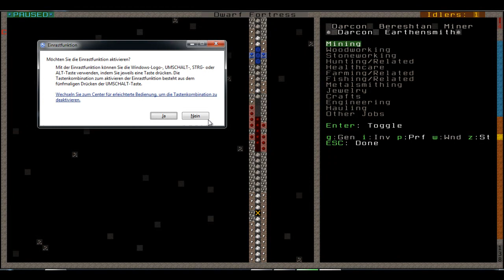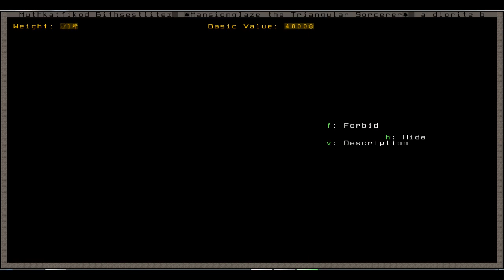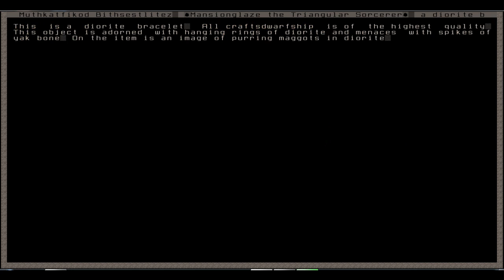Let's Play Dwarf Fortress Staffel2 - #15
*** Let's Play Dwarf Fortress Staffel 2  --  Hier gibt es weitere Informationen ***

Ja, man Stunden damit zubringen, nach Kohle zu graben :)

*** Let's Play Dwarf Fortress  Staffel 2 --  was ist das eigentlich?***

Slaves to Armok II: Dwarf Fortress, wie es mit vollem Titel heißt, ist eine Simlationsspiel von Bay 12 Games und wird von Tarn Adams entwickelt. Die Entwicklung begann 2002 und Dwarf Fortress befindet sich immernoch im Alpha-Stadium. Trotzdem ist es schon jetzt eins der komplexesten Spiele, dass ich je gesehen hab. Wir spielen hier den Fortress Mode, bei dem man eine Gruppe von Zwergen verwaltet, die in einen neuen Teild er Welt aufgebrochens ind, um dort eine Festung zu gründen. Nur am Rande: Diese Wlet wird für jeden Spielstand neu generierung und kann bis zu 1050 Jahr komplex genereirter Geschichte enthalten, bevor man überhaupt anfängt zu spielen. Auf die Zwerge warten allerlei Gefahren und Abenteuer, sowie viel Arbeit, die man verwaltet. Da man Zwergen keine direkten Befehle geben kann, ist das gar nicht so einfach. Und man darf dabei nie vergessen, dass Zwerge auch Bedürfnisse haben wie Essen, Trinken, Schlafen und Freundschaften pflegen.  Dadurch entsteht viel zu tun, was dankt den komplexen Spielmechanismen viel Spaß macht.

 *** Die Playlist zu Let's Play Dwarf Fortress  Staffel 2  ***

 *** Infos & Links zu Let's Play Dwarf Fortress  Staffel 2 ***